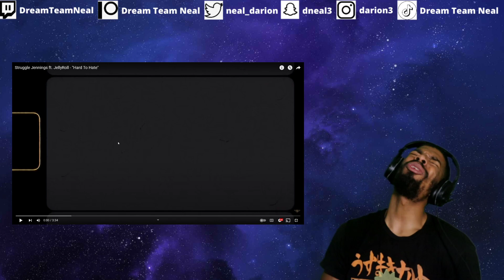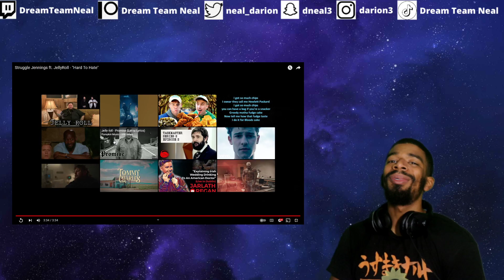(DTN Reacts) Struggle Jennings ft. JellyRoll - "Hard To Hate"